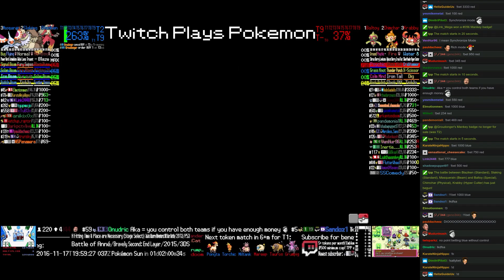Twitch Plays Pokémon Battle Revolution - Match #63387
Match #63387 [Blue: Blaziken (Standard), Slaking (Standard), Masquerain (Beam)] vs [Red: Baltoy (Special), Chimchar (Physical), Krabby (Hyper Cutter)]